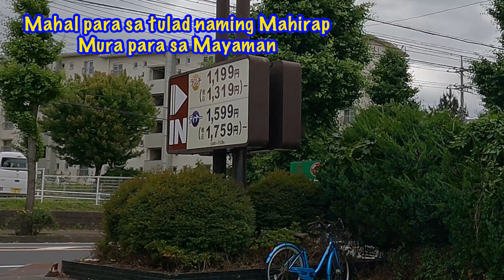HOW TO MAKE BUGER STEAK | LATE WEEKLY VBLOG